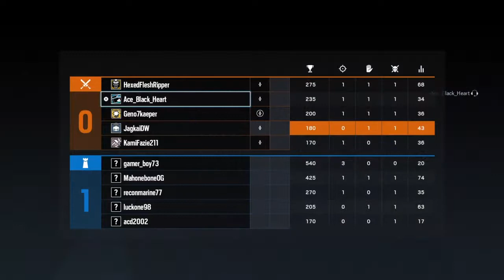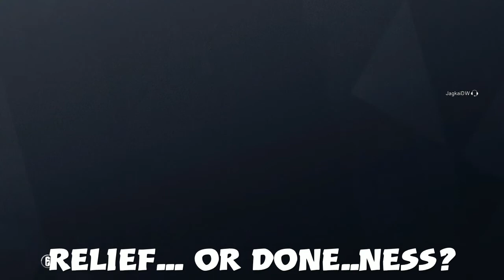Rainbow 6 Siege: Siege Fun and Edits Galore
Sorry these last two videos have been a bit weird, Im trying out a few things for the videos.